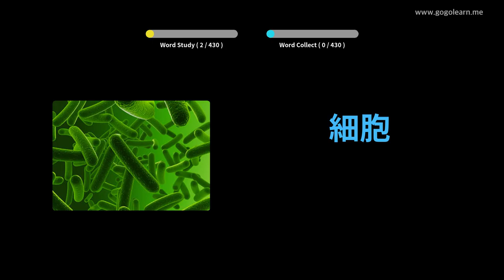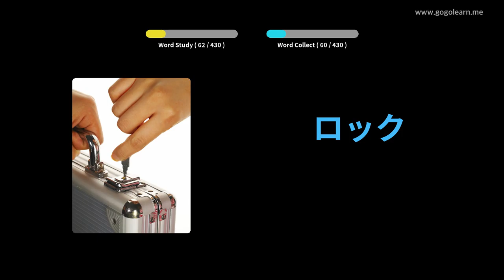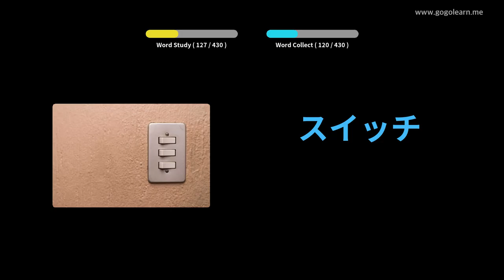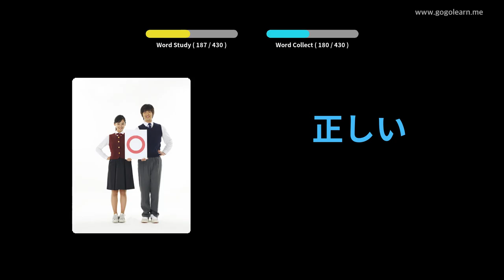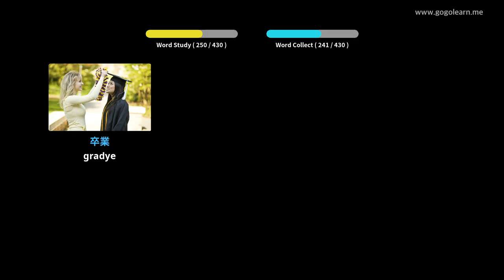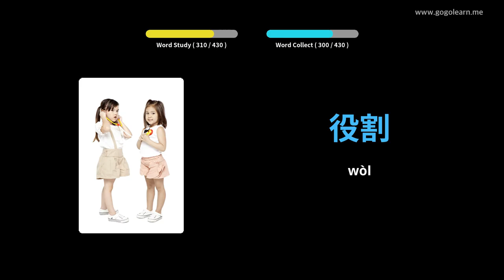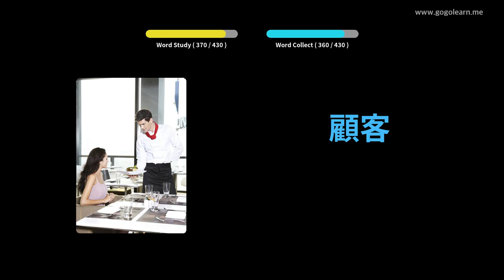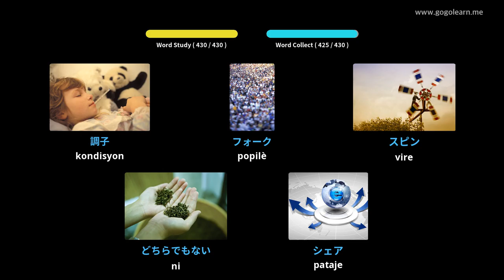Vokabilè Japonè Lekòl Segondè 3 | Golearn